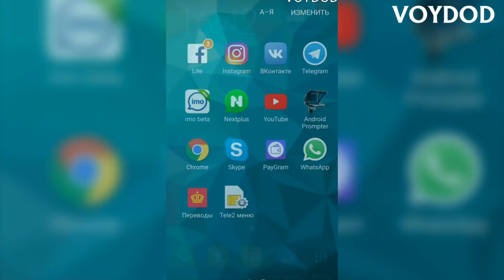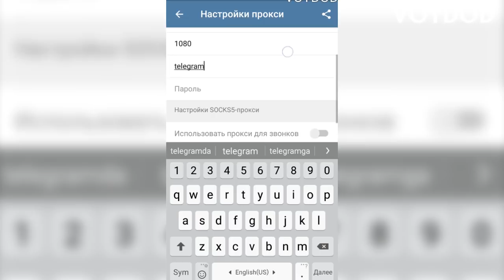ТЕЛЕГРАМ НИ БЛОКДАН ЧИКАРАМИЗ | РОССИЯДАГИЛАР УЧУН | VOYDOD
tezpay.net